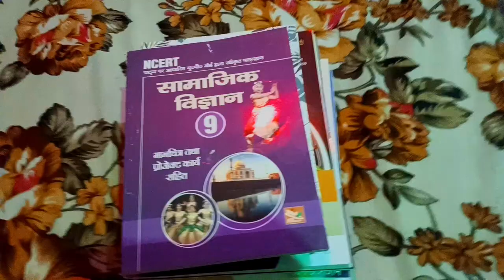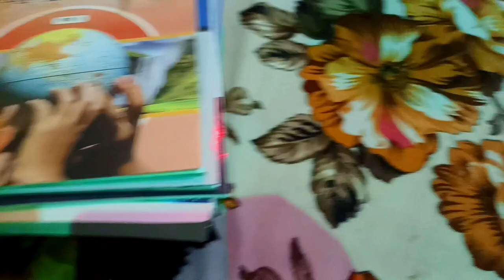Vlog #40 Aankh Sooj gyi Ab To ?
Hi Doston❤️

Aaj ki is video me mer sath bahut bura hua Ankh Suj gyi